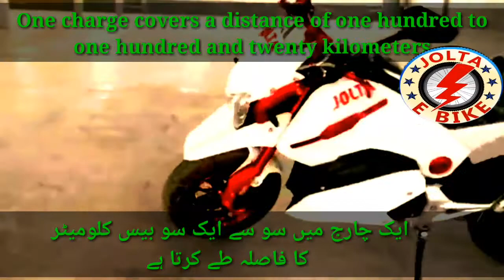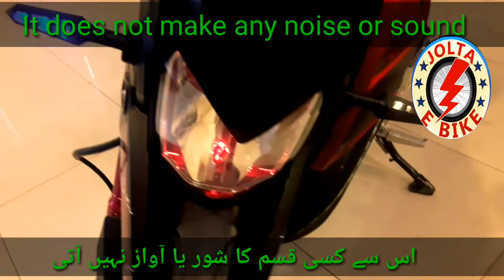بجلی سے چلنے والی ہیوی بائیک اب پاکستان میں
نہ پیٹرول نہ کوئی اضافی اخراجات